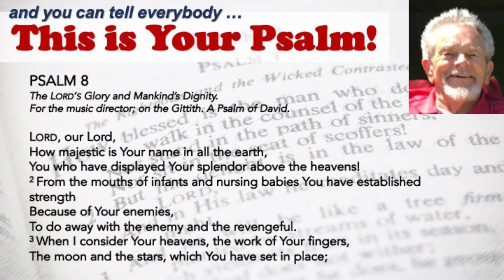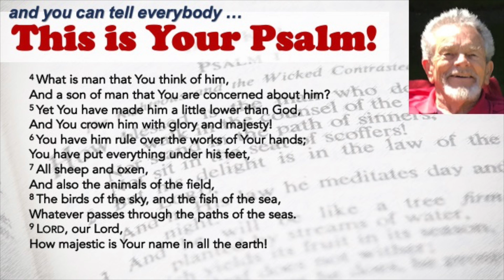Reflections On Psalm 8 (Frank Dewar)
Series: God's Hymnbook For His People

From Sunday service, 26 December 2021.

Suggested listening: How Majestic Is Your Name by Michael W. Smith